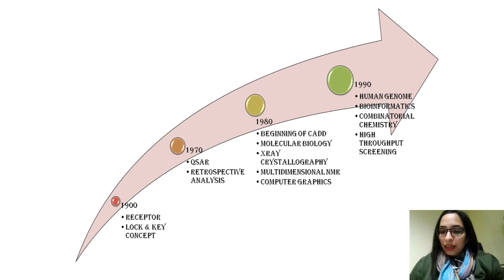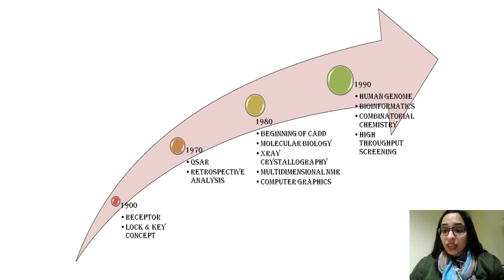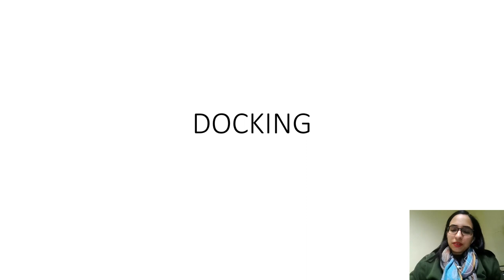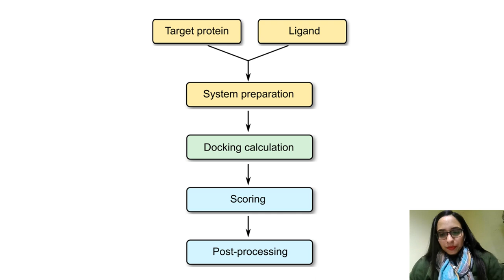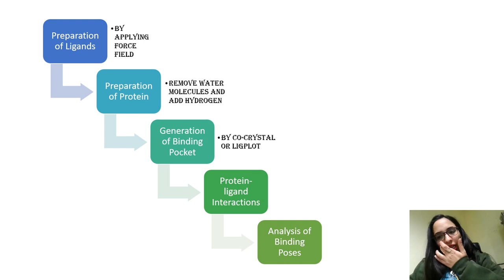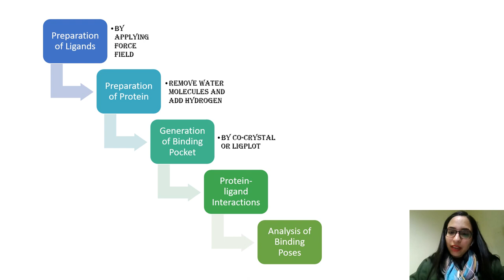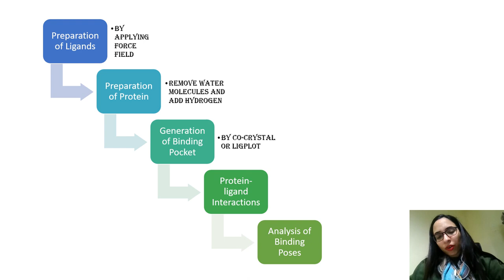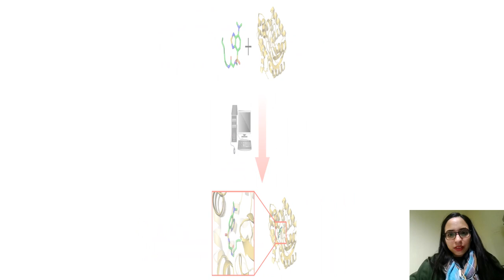"Exploring the Basics of Molecular Docking: Unlocking the Secrets of Molecular Interactions" DOCKING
"Exploring the Basics of Molecular Docking: Unlocking the Secrets of Molecular Interactions"

Description:
🔬 Dive into the fascinating world of molecular docking with our comprehensive guide! 🌐 In this video, we break down the basics of molecular docking, a crucial technique in computational biology and drug discovery. 🧪 Discover how molecules interact at the atomic level, and understand the significance of docking simulations in predicting binding affinities.

🚀 Topics Covered:
1️⃣ What is Molecular Docking?
2️⃣ Importance in Drug Discovery
3️⃣ Techniques and Algorithms
4️⃣ Applications in Bioinformatics
5️⃣ Real-life Examples and Case Studies

Whether you're a student, researcher, or science enthusiast, this video provides a clear overview of molecular docking, demystifying its complexities.

👩‍🔬 Join the conversation and share your thoughts! What topics would you like us to cover next?